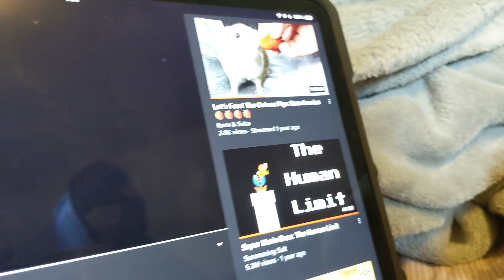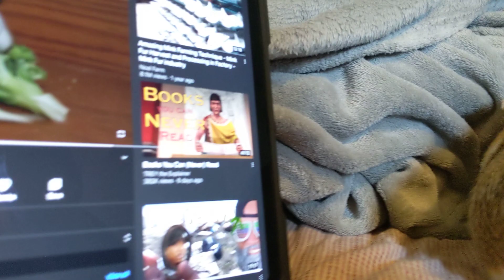I Ask Mama Kona About The "Bonk" Incident And She Reveals The SHOCKING Truth!